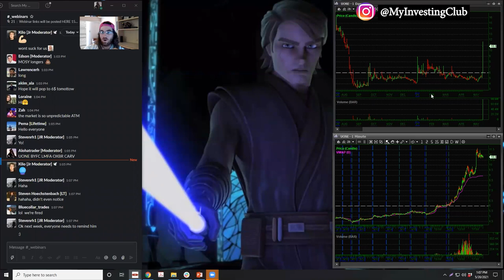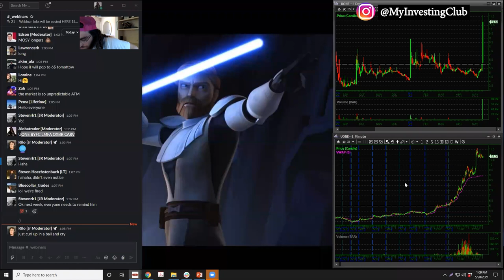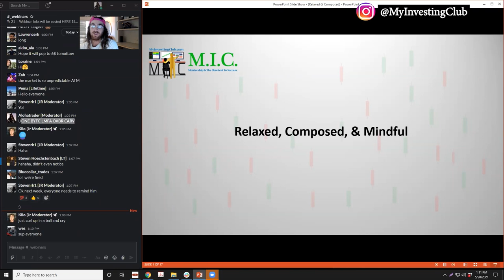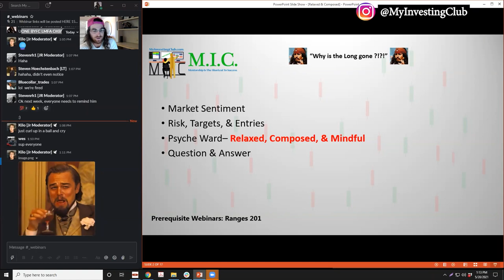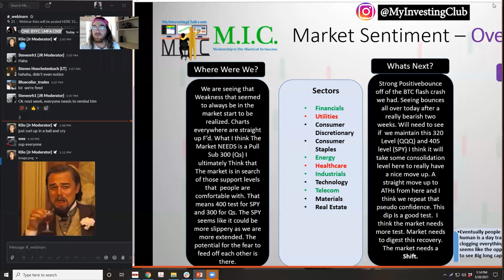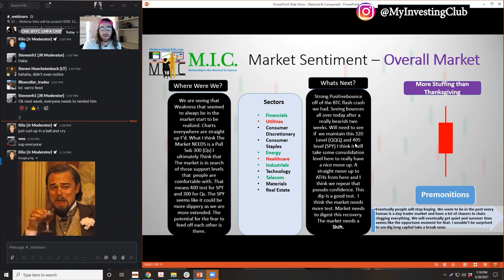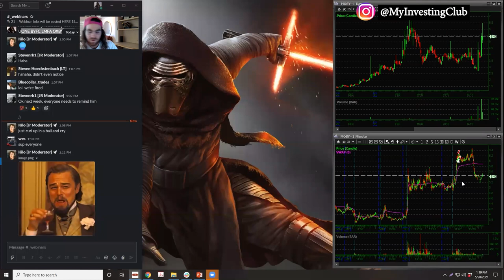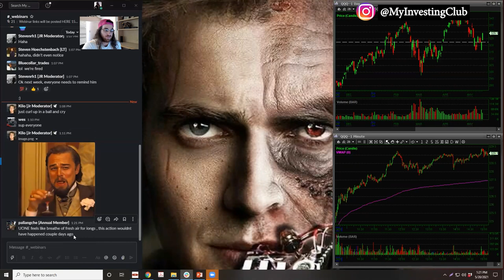MEDITATION & MINDFULNESS IN DAY TRADING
In this video we discuss the benefits of meditation in day trading, and how you can meditate and calm yourself to do better in your own trading!